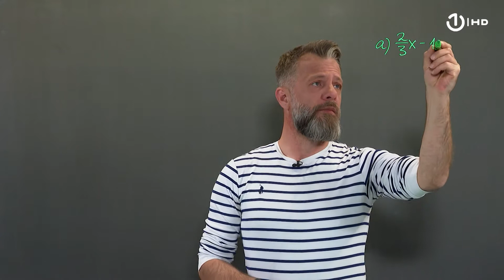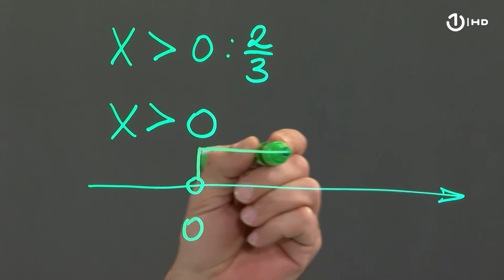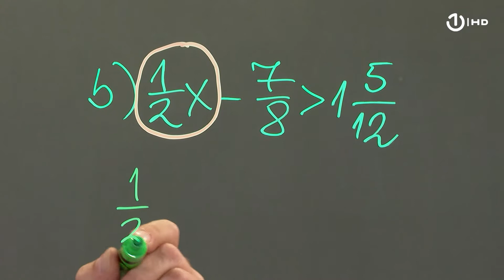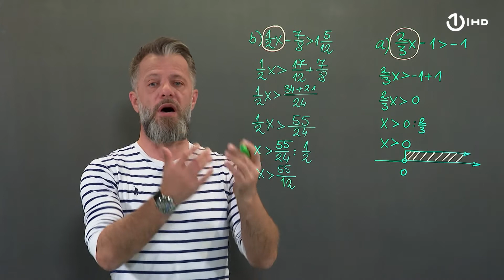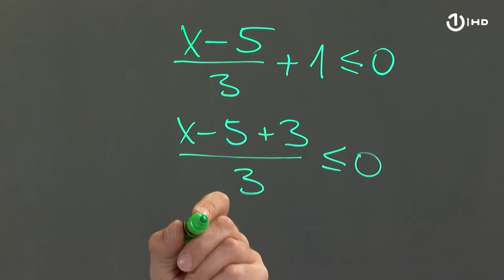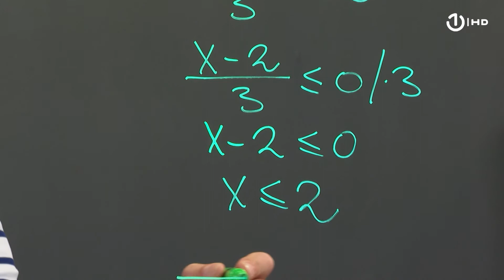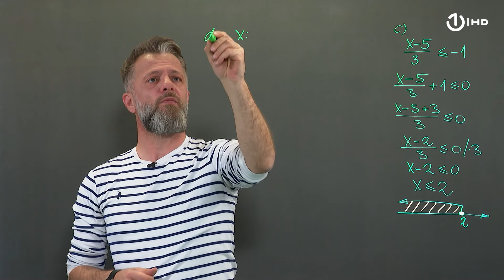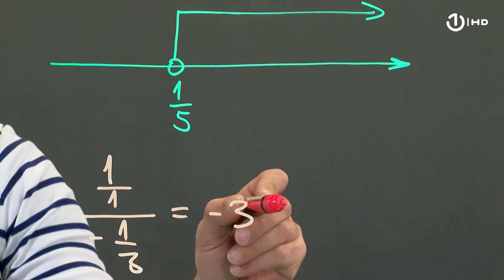Domaća zadaća za 7. razred: Matematika - Nejednačine u skupu Q u vezi sa množenjem...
MATEMATIKA

Naziv lekcije: Nejednačine u skupu Q u vezi sa množenjem i dijeljenjem racionalnih brojeva

Čas održao: prof. Mirnes Pruščanin